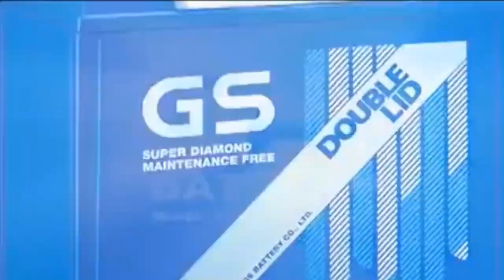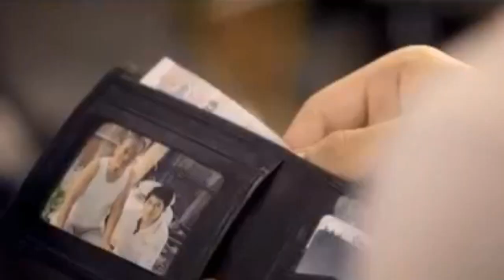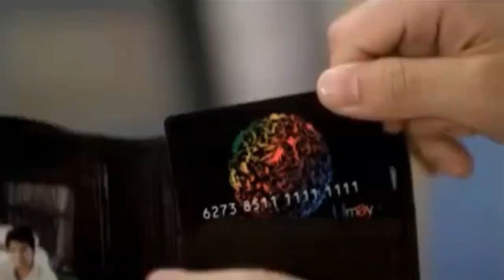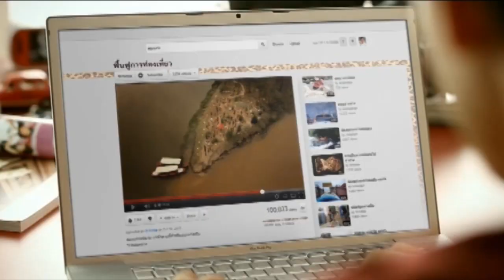BGFC [ATM] FA CUP BGFC - CHAINAT FC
การแข่งขันฟุตบอลมูลนิธิไทยคม เอฟเอ คัพ 2012 รอบ 16 ทีมสุดท้าย เมื่อวันที่ 29 สิงหาคม 2555 ที่สนามลีโอ สเตเดี้ยม บางกอกกล๊าส เอฟซี เฉือนเอาชนะ ชัยนาท เอฟซี ไป 1-0 ผ่านเข้าสู่รอบ 8 ทีม ไปพบกับ อยุธยา เอฟซี ที่เปิดบ้านเฉือนเอาชนะ การท่าเรือไทย เอฟซี มา 2-1 ในวันที่ 3 ตุลาคม 2555